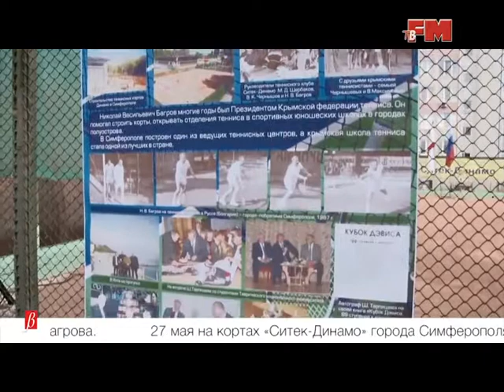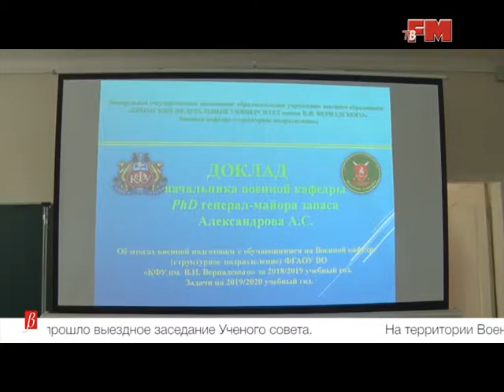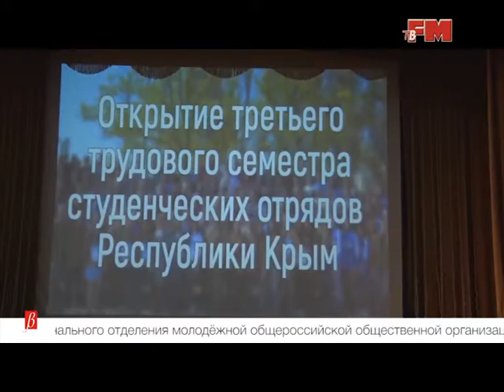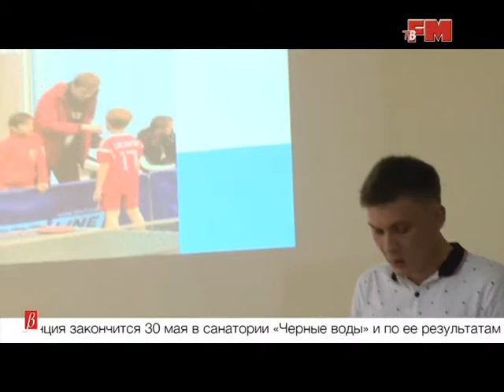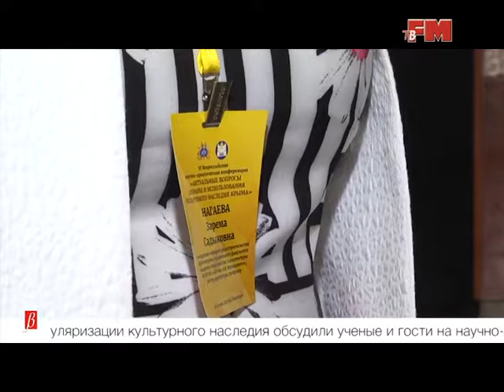Дневник новостей FM - 3 июня 2019г